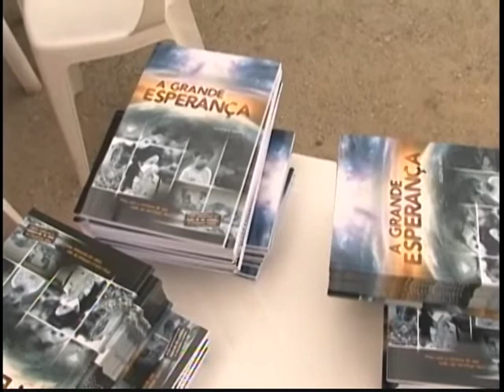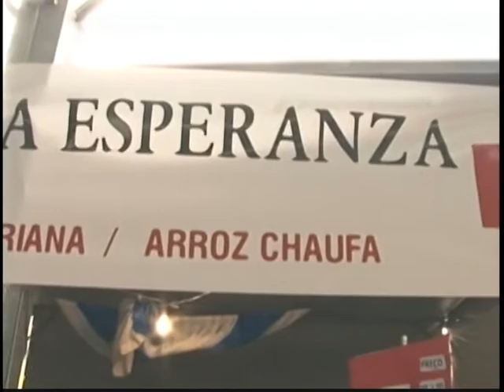Festa dos Imigrantes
Em Jacareí no interior de São Paulo, uma festa popular reuniu descendentes de várias colônias. Veja o aconteceu na Festa dos Imigrantes, na reportagem de Franciele Mota.